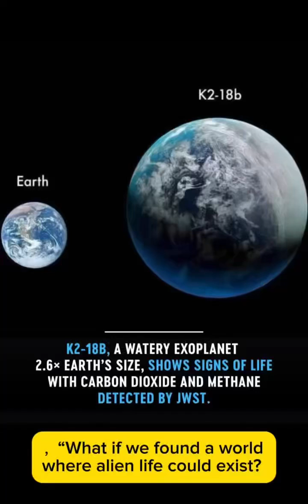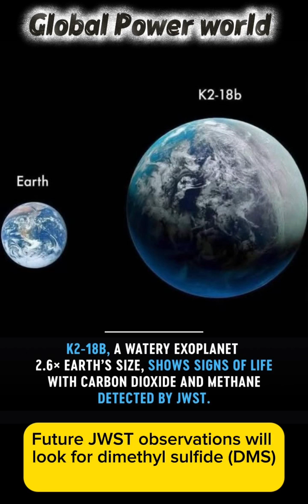K2-18b: NASA’s Discovery of a Potentially Habitable Exoplanet 🌍 | James Webb Telescope 2025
🎬 YouTube Title (SEO Optimized)

K2-18b: NASA’s Discovery of a Potentially Habitable Exoplanet 🌍 | James Webb Telescope 2025 | Alien Life?

🧠 Description (SEO Full for USA Audience)

🌍 Is K2-18b the first world beyond Earth where life could exist?
NASA’s James Webb Space Telescope (JWST) has detected methane and carbon dioxide in the atmosphere of K2-18b — a super-Earth roughly 120 light-years away. This ocean-covered planet lies in the habitable zone, where liquid water might exist, making it one of the most promising candidates for alien life ever discovered.

In this video, we explore:
🚀 What makes K2-18b special
🔬 How JWST detected methane and CO₂
🧬 Why scientists think it could support life
🪐 What’s next for NASA’s search for exoplanets

K2-18b might be the key to understanding life beyond Earth, and the James Webb Telescope is giving us the clearest look yet into distant worlds that may be alive!

📅 Year: 2025
📍 Target Audience: USA, Space Enthusiasts, Science & Astronomy Lovers

🔖 Tags (SEO + High Search Volume 2025)

📈 Hashtags (for Shorts & Regular Video)